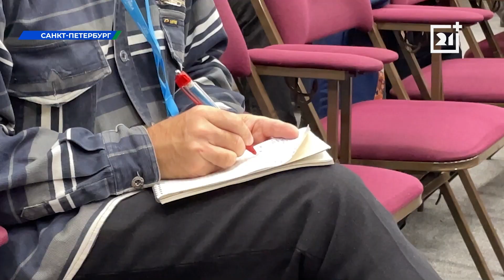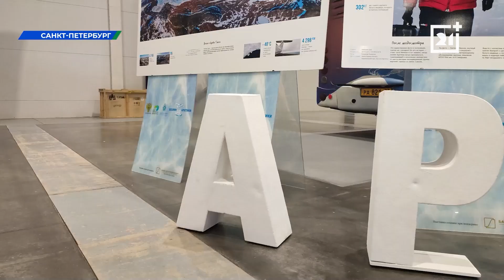Северянам рассказали, почему изменения в Арктике влияют на всю планету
На тематическом форуме собрались больше 2 тысяч экспертов.